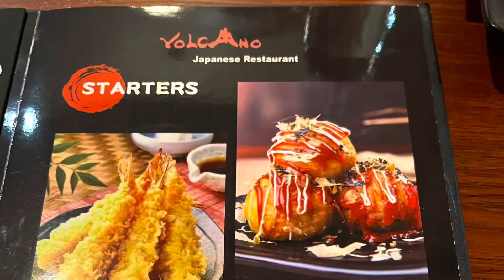Volcano birthday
A celebration of Totiboy’s 23rd birthday was held at Volcano restaurant in Cardiff.
It’s a spacious restaurant with friendly staff.  Foods were nice and servings are good.
You can choose eat all you can or ala carte.
A must to visit resto in Cardiff near the bay.